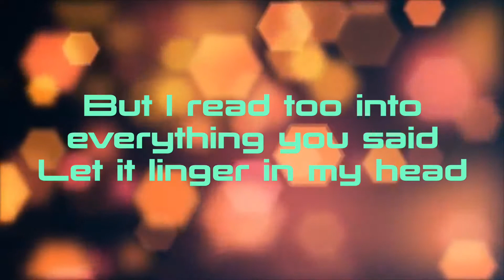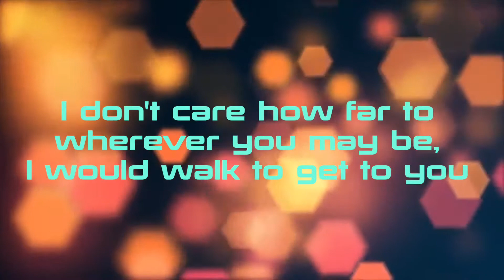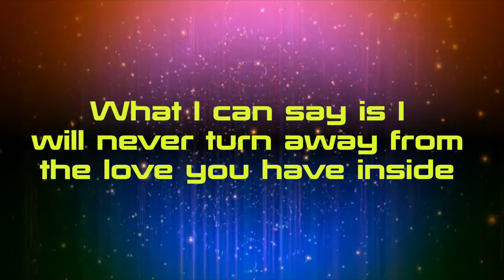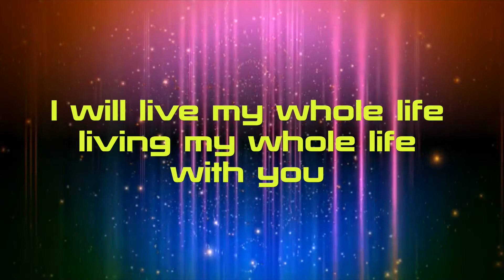Get to You lyric video